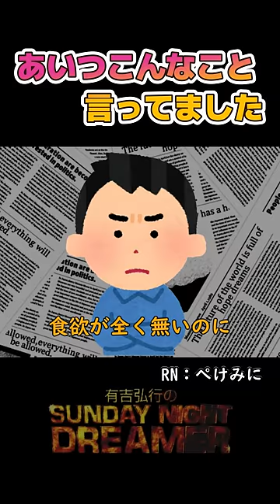あいつこんなこと言ってました「逸ノ城」